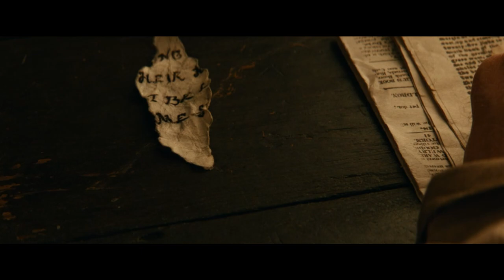The best historical horror movies to watch while you travel.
The plot of the film revolves around retired detective Augustus Landor, who is hired by the United States Military Academy at West Point to investigate a series of murders that have taken place on campus. As Landor delves deeper into the case, he becomes obsessed with the mysterious pale blue eye of one of the victims, leading him down a dangerous path.

While the film is still in pre-production and not much is known about its visual style or casting, the title and plot suggest that the pale blue eye will play a significant role in the story. It will be interesting to see how the filmmakers choose to visually represent the pale blue eye and what kind of impact it will have on the film's overall tone and themes.